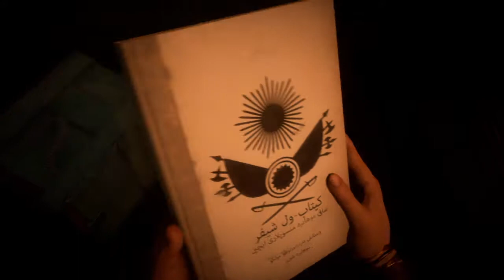Battlefield 1 - Gameplay PS4 - Nothing is Written - Hidden in Plain Sight